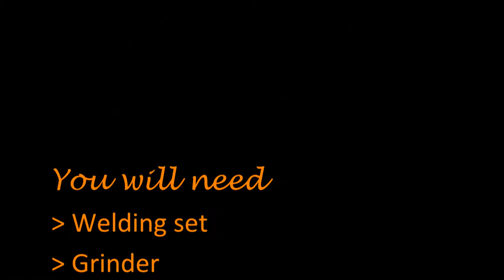PTW's Gaff - Making Cambered Stub Axles